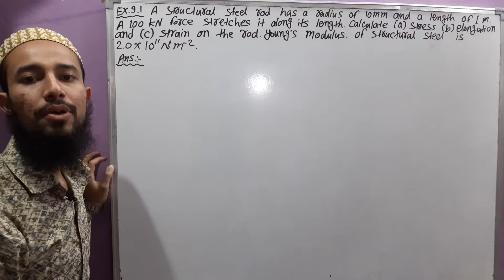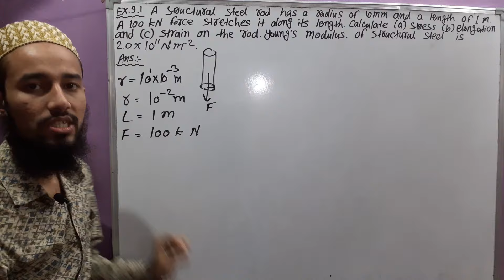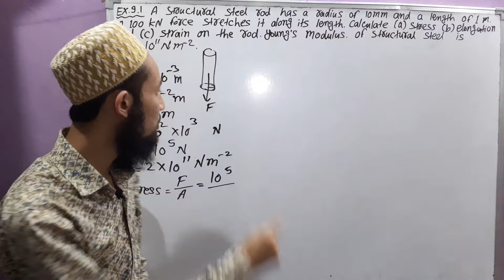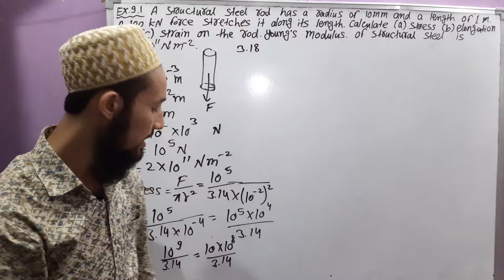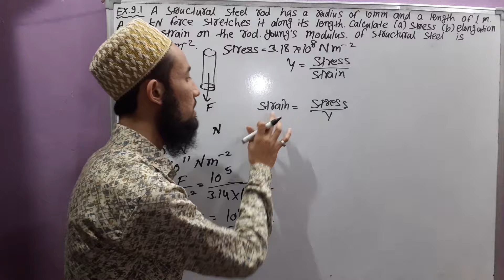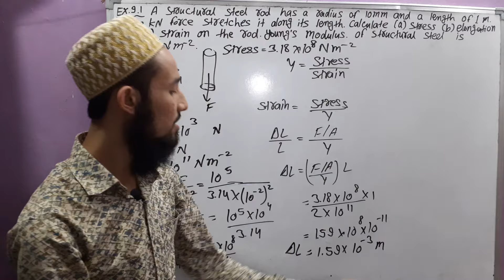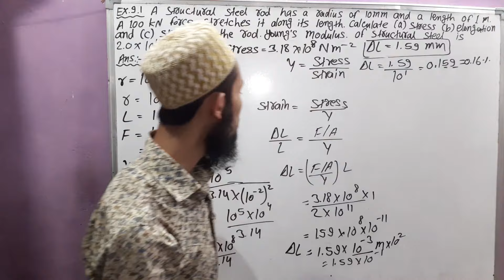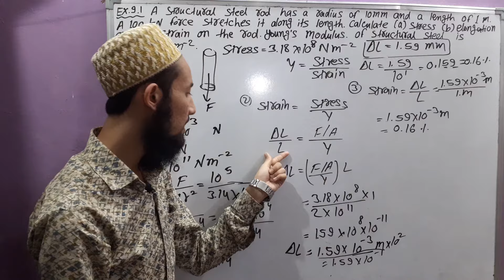🔥 Cls 11 Chap 9 | Mechanical Properties Of Solids | NCERT Example No. 9.1 | 07 | By Aziz Bohra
NCERT
Physics
Class 11